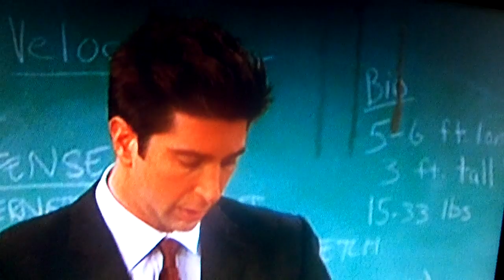ross teaching lol weird noise